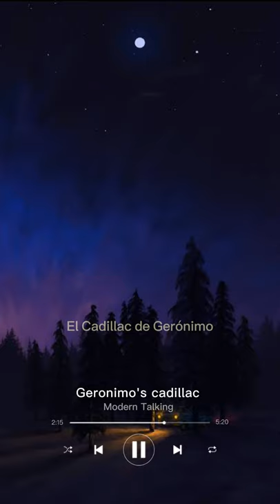Modern Talking // Geronimo's cadillac